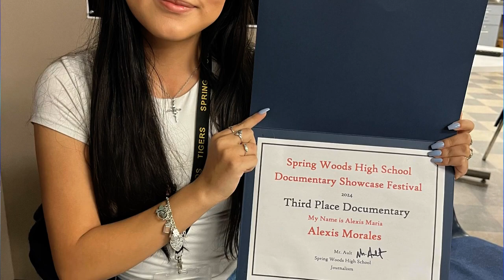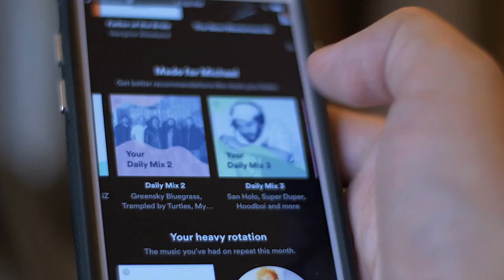Tiger TV May 7, 2024